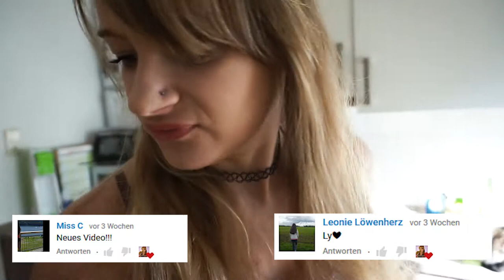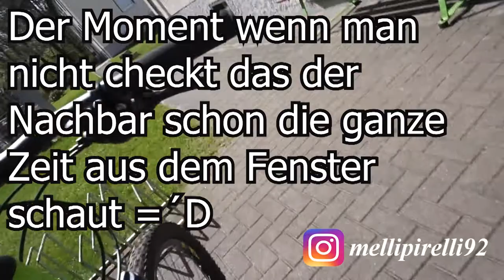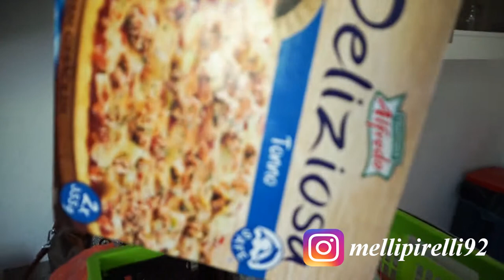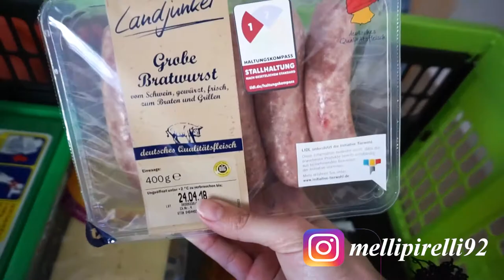Unser kleiner Hund I Kleiderschrank ausmisten I Das schöne Wetter genießen I MelliPirelli Vlog